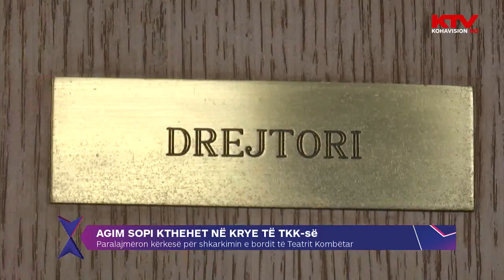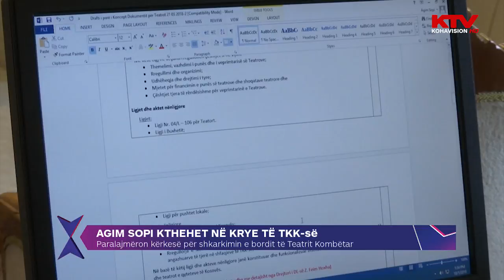Agim Sopi kthehet në krye të TKK se 01 10 2018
Me t’u kthyer në krye të Teatrit Kombëtar të Kosovës si drejtor i përgjithshëm, Agim Sopi ka paralajmëruar se do të ndërmarrë menjëherë hapa konkretë. Në një konferencë për media të mbajtur të hënën gjatë ditës në TKK, Sopi ka bërë të ditur se të martën do të paraqesë kërkesë zyrtare drejtuar ministrit të Kulturës, Kujtim Gashi, për shkarkimin e bordit të teatrit, i cili, sipas tij, është politik dhe i korruptuar.